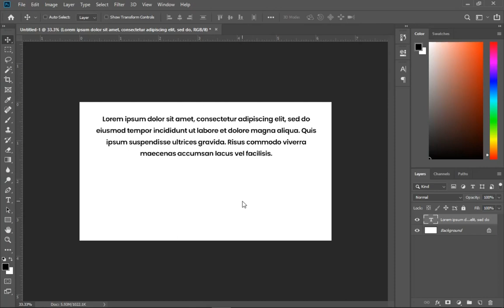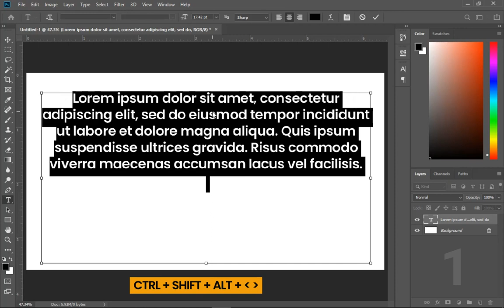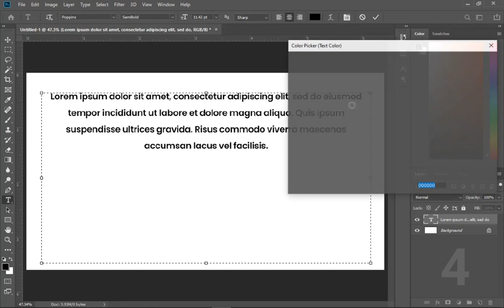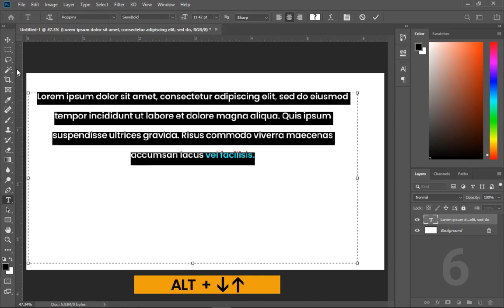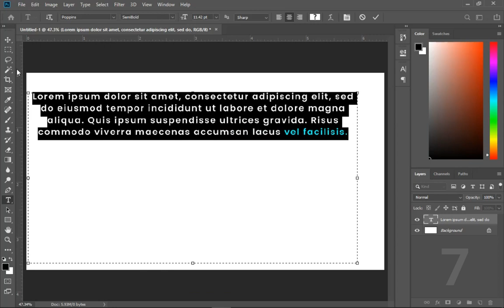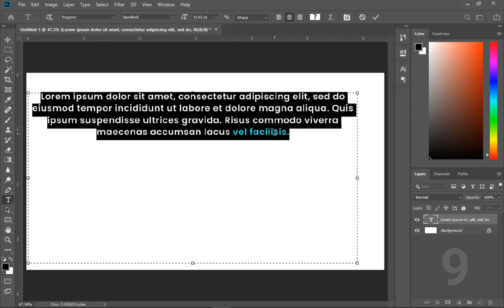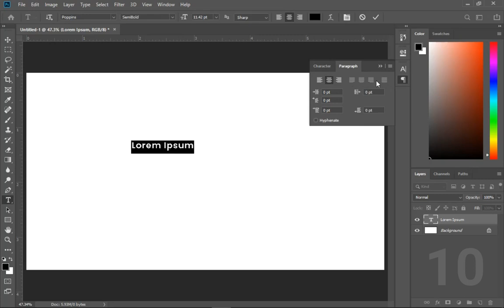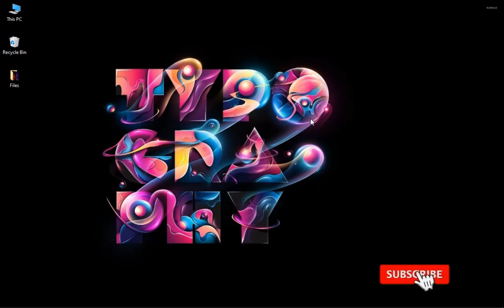10+ Photoshop Typography Tips & Tricks That'll Speed Up Your Workflow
These are some 10+ Typography Tips and Tricks that will speed your workflow in Photoshop. Explored in this video include, how to turn of the placeholder text "LoremIpsum" in photoshop. These and many more, coming up. Enjoy the video.

Feel Free to Skip What You Know Already

0:00 Intro
0:34 Increasing and Decreasing Font Size
1:20 Making Texts All Caps
1:55 Typing Anywhere with or without text
2:23 Hiding The Black Selection on Text
2:51 Quick Text Positioning
3:18 Leading Shortcut
3:51 Tracking/Kerning Shortcut
4:14 Basic Alignment Shortcuts
4:49 Basic Adjustment Shortcuts
5:47 How To Hide LoremIpsum in Photoshop
7:33 Conclusion

Other Typography Videos You'd Love

Get free music for your youtube videos: Epidemic Music (Get one month for free)

This video is also related to innocent k boateng, innografix, Ghanaian YouTuber, Ghanaian tech YouTuber, typography font, typography design
typography maker, typography tutorial, 10 typography tricks every designer should know, Typography Tips Worth Every Designer's Time, Tips & Tricks for Typography, typography tips for beginners

Much love